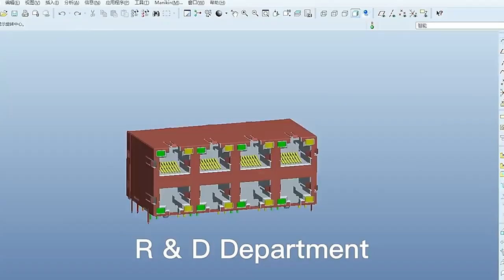RJE3C18864A2 Compatible ZhuSun Jack Ask for Datasheet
OEM/ODM Factory offer replacements 100% cross RJE3C18864A2. Reduce COST BY 30%. Reduce LEAD TIME BY 50%.